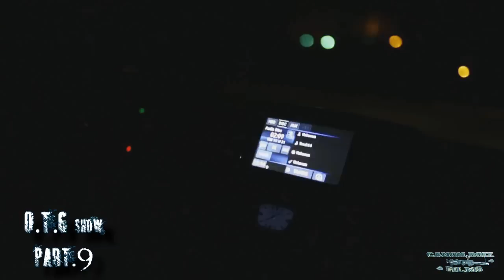OTG SHOW PART.9 (EDIT BY @Killa_CanonBoiz & @onetrey_thereal) (SHOT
OTG SHOW "PART 9" THE OFFICIAL SHOW. ANOTHER CanonBoiz FILM (edit & shot BY @Killa_CanonBoiz & @onetrey_thereal) For VIDEO booking CALL# OR SEND YO SONG 2 .IF you fuck wit the SHOW LEAVE A COMMENT & LIKE, If you don't fuck wit the SHOW LEAVE A COMMENT & Dislike thats cool! Also be on the look out for part (10) Film!­!!. get at US! @Killa_CanonBoiz